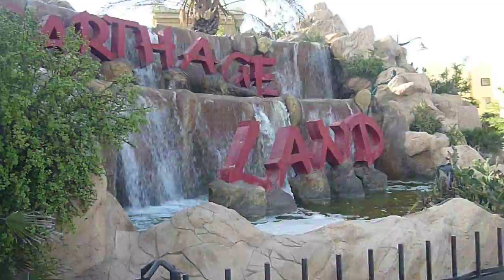Carthage Land - Yasmine Hammamet